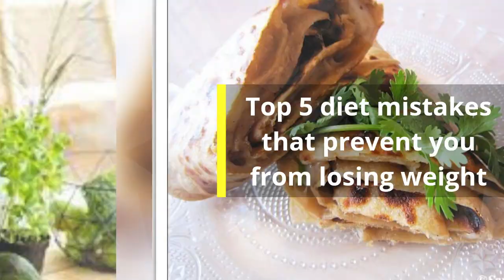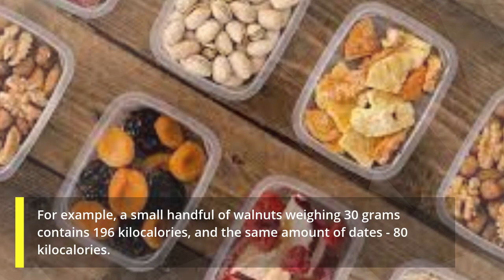Top 5 diet mistakes that prevent you from losing weight